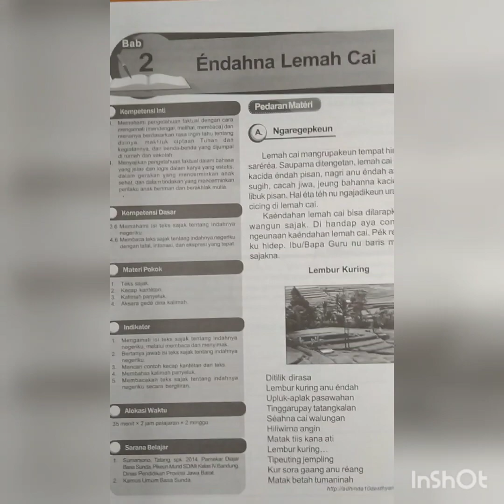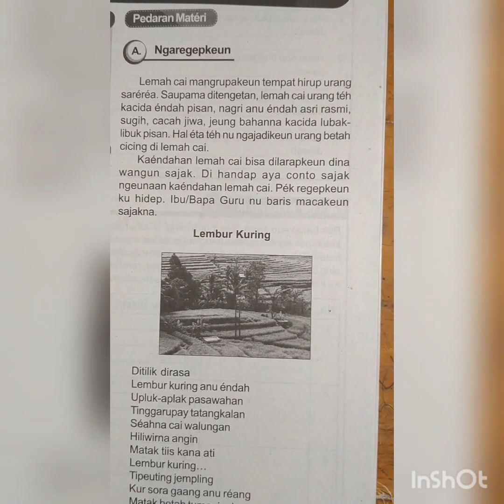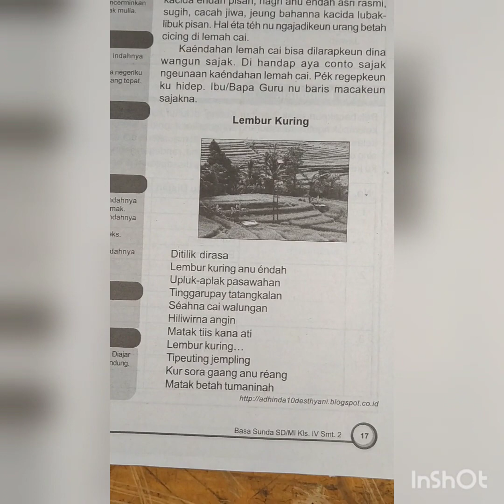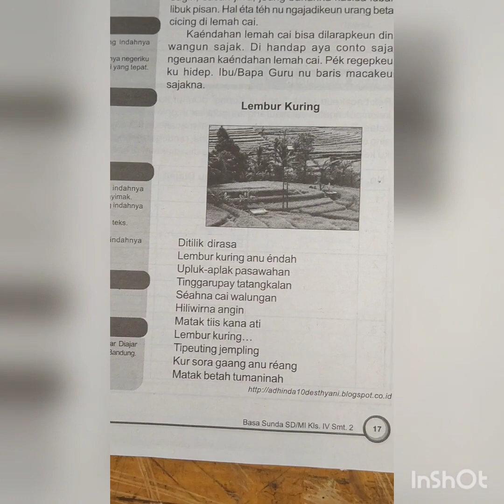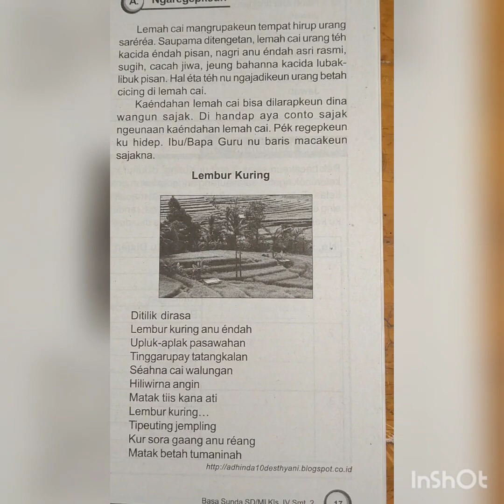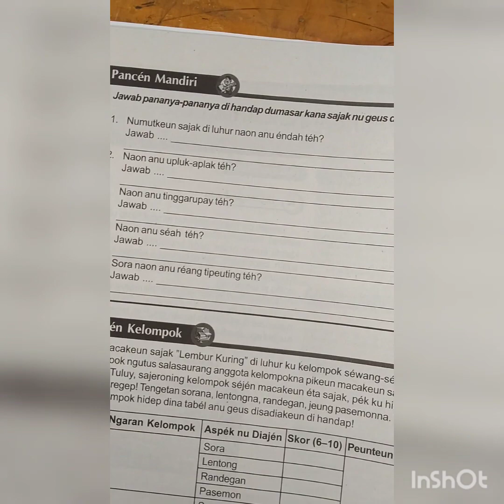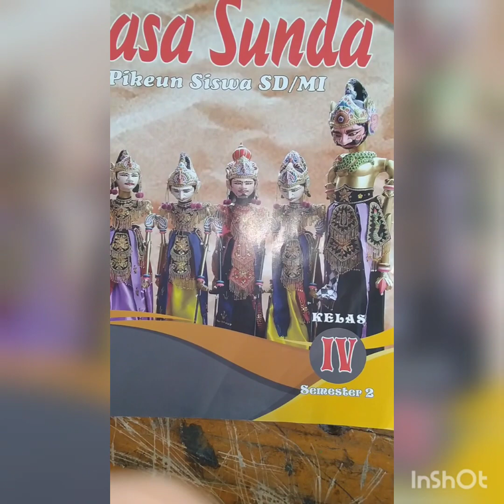basa sunda kelas 4 lks hal. 17-18